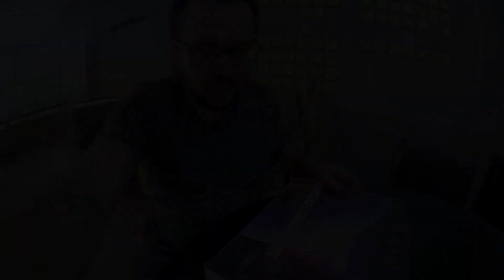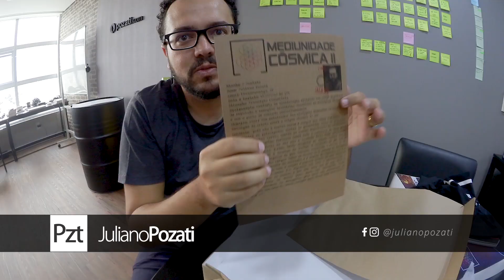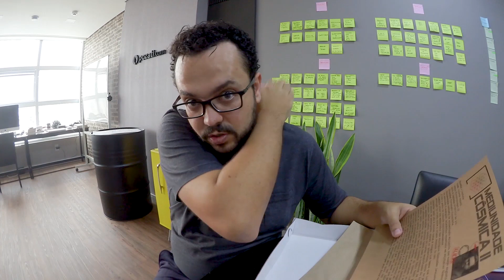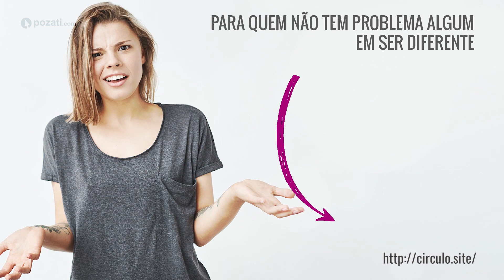#080 ARMADURA ESPIRITUAL | Juliano Pozati